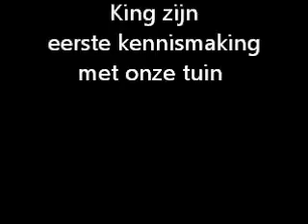11 januarie 2012 ,King zen eerste kennismaking met onze tuin.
en rennen dat hij kan hahaha